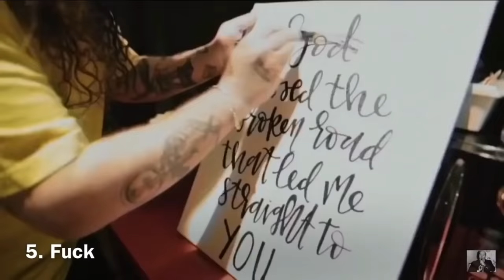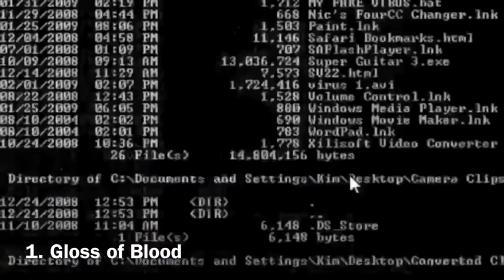Top 10 Best Ruby Da Cherry Verses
This is just in my opinion, what’s your favorite $uicideboy$ song?